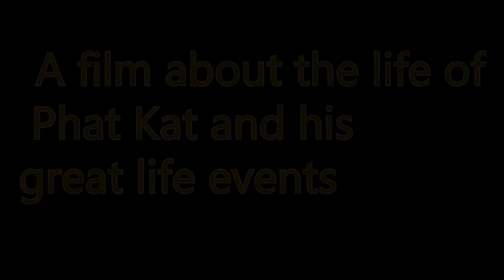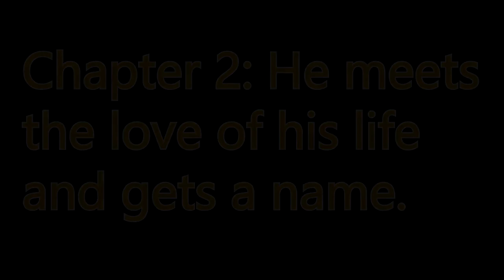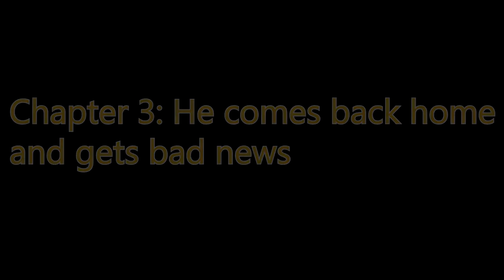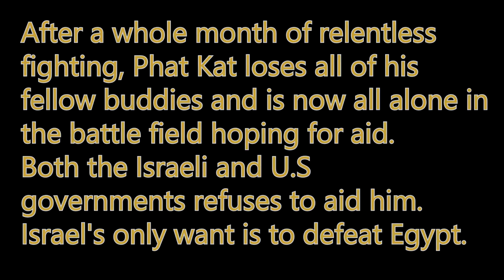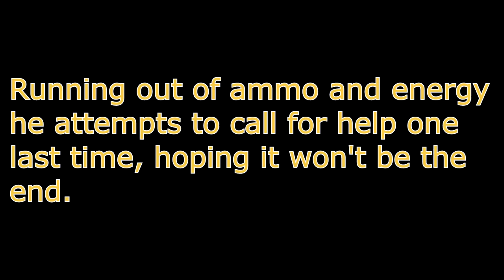Phat Kat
A Biography about Phat Cat, a man who had a life full of sudden and random events, but in the end was a hero!

Yes, I am not dead! I just had a ton on my plate and 2020 is chaos as you all know.